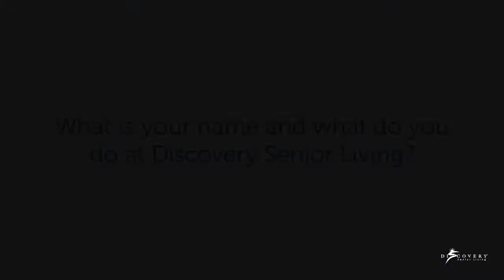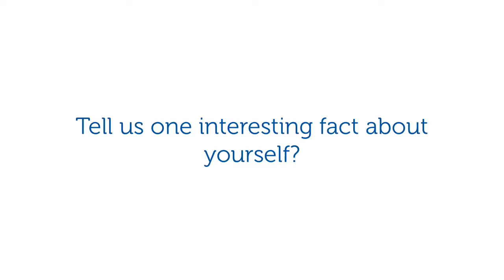Interview with Florent S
Florent is a treasury analyst at Discovery Senior Living. He chose his career pathway after working for a large corporation in Europe, where he made the switch from administration to finance. At Discovery Senior Living the management is open to new ideas and his co-workers make the environment fun.